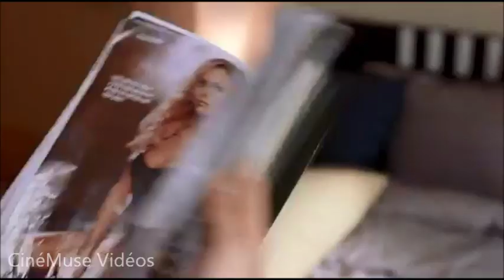100 jours avec Mr Arrogant MV - 내 사랑 싸가지 - Accord d'asservissement